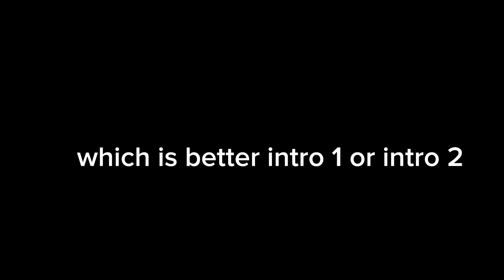Which Intro Is Better